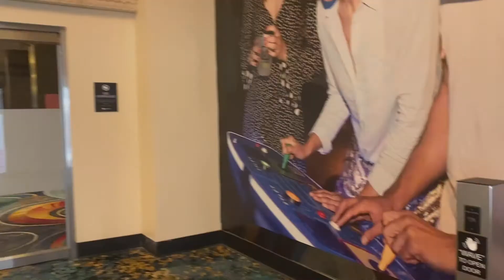What's Currently Open in Vegas | January 2021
It's been a crazy 2020, hasn't it? So let's kick off 2021 doing something even more crazy: Let's start, not in Arizona, but in Las Vegas, Nevada! Come with me when I visited in October 2020, and together we will see just how empty it currently it is.  It was pretty interesting visiting, but I don't think I'll be back until I get the vaccine.